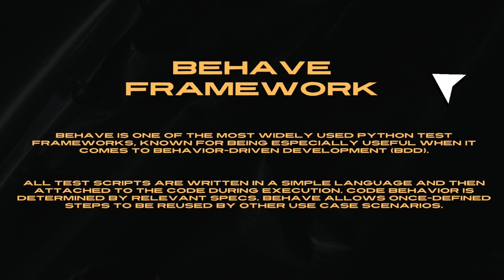Top 5 Python Testing Frameworks | Code with MMAK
Comment "codewithmmak" if you read this :)